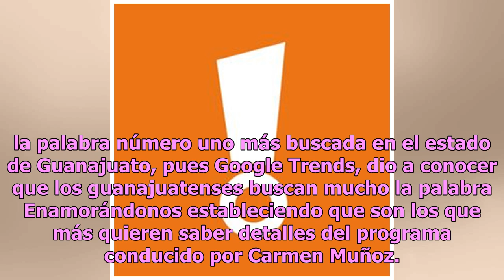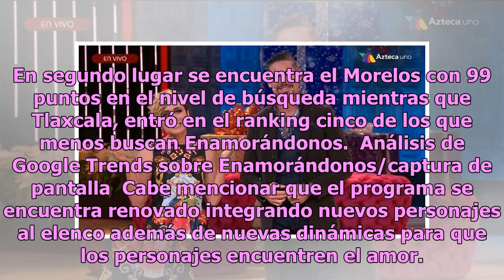Guanajuato el estado que más busca la palabra Enamorándonos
No cabe duda que el programa Enamorándonos se ha convertido en el programa vespertino más popular de México ya que flechados y amorosos han hecho todo lo posible por encontrar el amor desesperadamente. Como todos saben uno de los personajes que sin duda alguna a levantado el rating en el programa es...